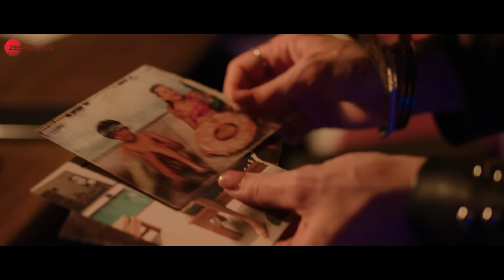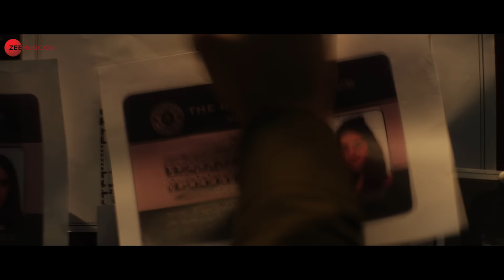Killer Killer - Murder Mubarak | Sara Ali Khan, Vijay Varma| Sachin-Jigar, Raghav, Asees K, Priya S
Song: Killer Killer
Singers: Raghav, Sachin-Jigar & Asees Kaur
Music Composer: Sachin-Jigar
Lyrics: Priya Saraiya
Programmed & Arranged by: Sachin- Jigar
Additional Programmer: Abhishek Singh
Music Production Head: Romil Ved
Recorded, Mixed & Mastered by: Swar Mehta at White Noise Studios

Star Cast: Pankaj Tripathi, Sara Ali Khan, Vijay Varma, Karisma Kapoor, Dimple Kapadia, Sanjay Kapoor & Suhail Nayyar
Directed by: Homi Adajania
Produced by: Dinesh Vijan
Production House: Maddock Films